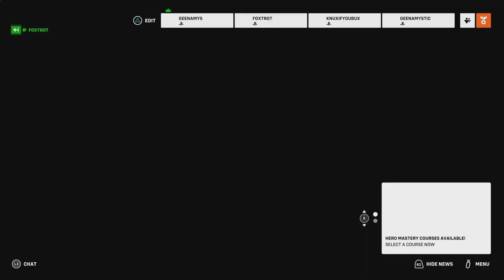Overwatch 2: Role queue Numbani tank [mic on]